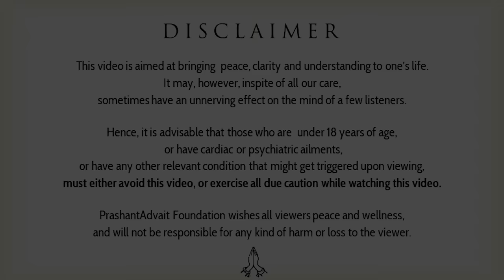The One Most Important thing about life || Acharya Prashant, with Ms. Gauri Maulekhi (2023)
The Ahimsa Fellowship is India's first and foremost comprehensive 9-month programme that aims to create animal protection leaders across the length and breadth of India. It has been designed to bolster the capacity of fellows to emerge as effective animal advocates. It aims at creating a network of individuals who have been rigorously trained on effectively working on and advocating for animal protection issues of the country.

The curriculum of the program has been curated with inputs from leading experts in the field of animal welfare and the social sector. Ahimsa Fellows will work to render assistance to the State Governments and District Administration for the enforcement of animal protection laws and will assist law enforcement agencies.

The Ahimsa Fellows will be intensively trained to understand in depth the existing legal and policy regime of the country. This will facilitate their leadership in advocacy efforts towards securing and implementing favourable animal protection policies. The Fellows will also be trained in  Public Outreach and Awareness, Academic Research, Report and Proposal Writing, Field Visits and Documentation, Corporate Outreach, Fundraising etc.

They invite applications from committed individuals who are motivated about contributing to the animal welfare/animal rights movement in India.

The Ahimsa Fellowship is powered by People For Animals Public Policy Foundation and People For Animals Uttarakhand. It is supported by Ahimsa Trust, Humane Society International – India, Mercy For Animals – India, Fish Welfare Initiative India, Kaivalya Education Foundation, Miranda House College (University of Delhi) and NALSAR University of Law.

Eligibility Criteria

– Graduation degree in any discipline
– Good communication skills [English and a regional language(desirable)]
– Between 22 and 35 years old
– Be available to attend the entire 9-month duration of the program

The last date for receiving applications to the program is 3 July 2023. Fellows will be selected on the basis of merit.

Video Information: 04.04.23, with Ahimsa Fellows (Online-talk), Greater Noida

Context:
What is the solution to climate change?
How spirituality can stop the climate change?
Climate change have no scientific solution
How veganism is related to compassion?
Why veganism is necessary for today's generation?
What is the relation between veganism and climate change?
How could veganism change the world?